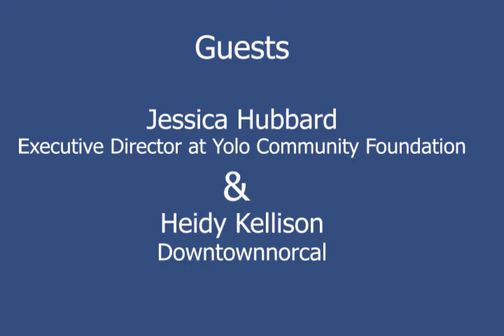COVID-19 Community Report March 31, 2020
In Episode 5,  we continue speaking with people in Yolo County who are affected by or working to address the impacts of the virus and Shelter-in-Place. To listen now, click on the title above.

First we speak with Jessica Hubbard, executive director of the Yolo Community Foundation. We'll begin to get a sense of the challenges facing nonprofit organizations, and the ways that local government, business and foundations are working to help.  They are currently working on a 3-pronged approach: providing technical support for nonprofits applying for assistance, educating our residents about what local nonprofits are needing, what they are doing, and how to donate, and finally, working to coordinate the involvement of large donors to the Community Action Fund.

Next, we spoke with Heidy Kellison of Downtownnorcal. Since the pandemic hit, she's been video interviewing business owners in Yolo County to hear how it's affecting them. These are posted on her Downtownnorcal FB page.